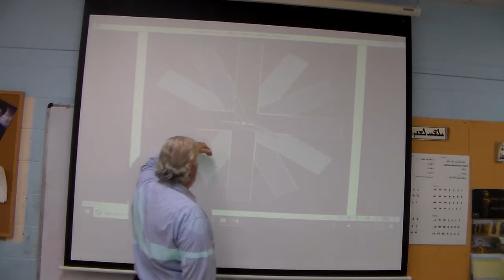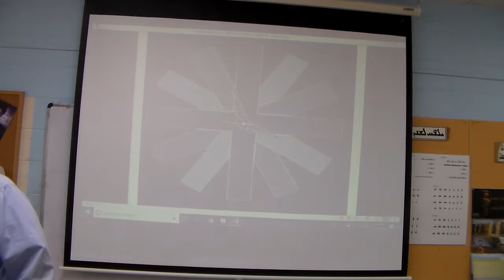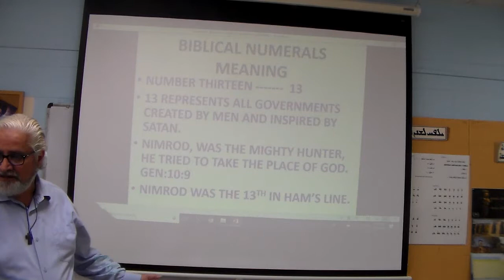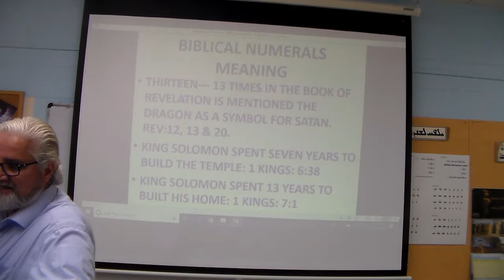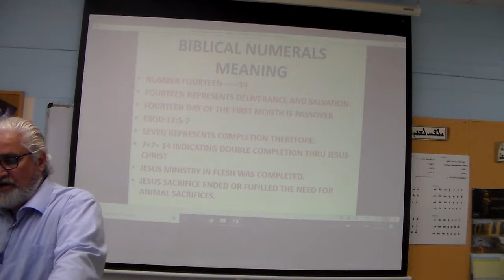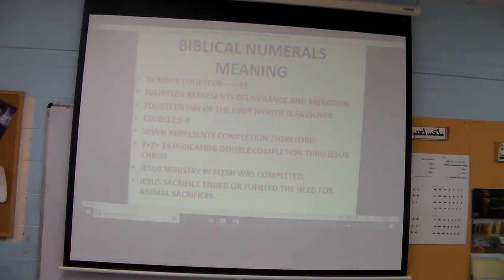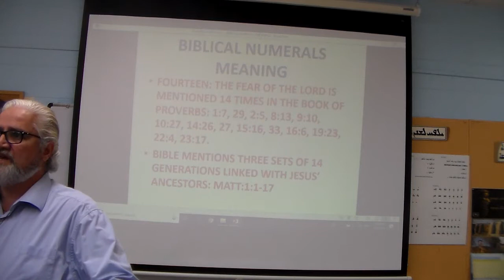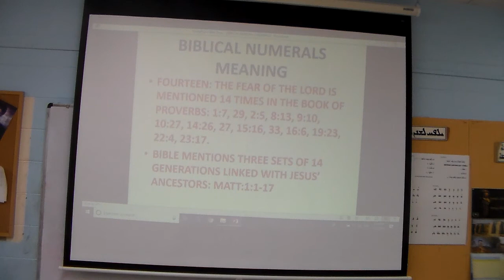Shamasha Adnan (Biblical Numerals Meaning) 334-1